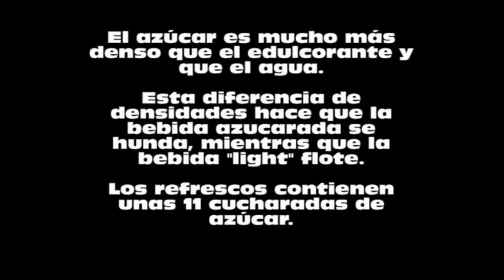Experimentos UCAV: la flotabilidad de dos latas.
Os presentamos un nuevo Experimento UCAV, en el que ponemos a prueba la flotabilidad de dos latas con diferentes compuestos.

¡La Ciencia vuelve al Youtube de la Universidad Católica de Ávila!